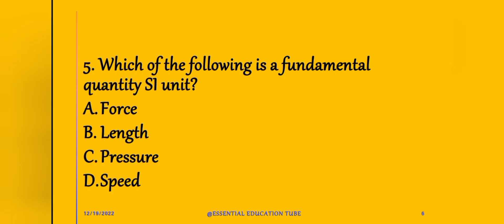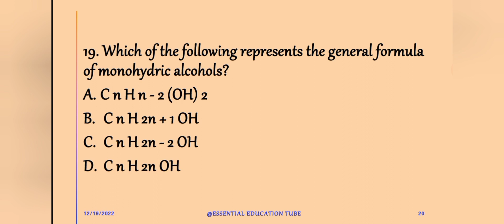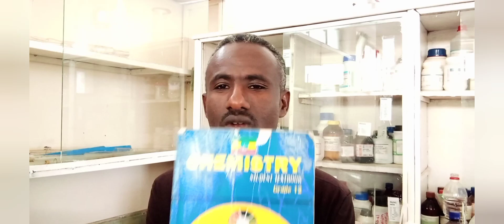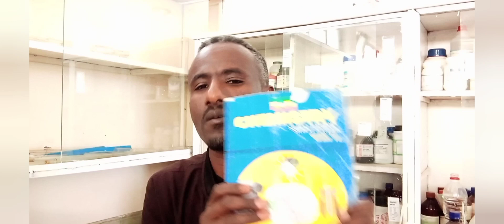ለ2015 ተፈታኞች እንዴት ማጥናትና ቅድመ ዝግጅት ማድረግ አለባቸዉ#degreelevelprelims@essentialeducation#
Here’s what you need to know method to score a good results , in physics , chemistry ,maths, and university freshman courses

Join our growing community for new videos two or more per week#Education#online_education#degree# department#It_technology#Educational_website#It tech#Trading_tech#Tech_news#Tech_new_sites#Today_tech_news#Tech_news 2022#Latest tech#Mobile_tech_news#Big_tech_news#Best_tech_news#Website_tech#Top_news tech#Technology#Tech_business_news#Tech_news_today#Tech_recent#Health_insurance teach#Education#Education_news#online_degree#degree#Donate#weight_loss#physical_education#discovery_education#home_depot#school#pe#university# doe#education_portal#deep_learning#education_quotes#importance_of_education#higher_education#school_education#education _games#public_school#secretary_of_education#distance_educations#it_tech#how_to_solve#tech_recent#education_news#test_portal#it_technology#